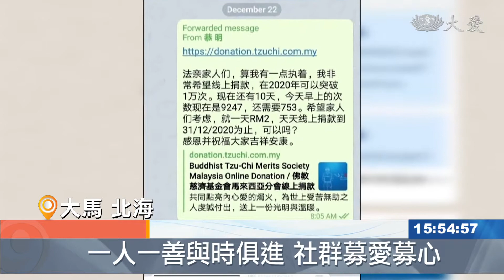募愛全憑一念善 線上.實體都感恩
馬來西亞檳城北海的慈濟志工「王明恭」，為推動一人一善，成立了群組，天天鼓勵身邊親友，要心發好願，尤其是現在疫情當前，更需要善念的凝聚，安定人心。
王明恭在社交媒體成立小群組，推動1013線上捐款，呼籲和提醒群組內的成員每日發善念，每天做善行。

慈濟志工 王明恭：「從往年的1013 我們都是上街募款，但是因為今年疫情的關係，我們沒有辦法 所以就想邀朋友，如果能力可以的話 請在線上捐款，如果能力不行的話 請在投竹筒，(投)竹筒就很輕鬆了，5分錢 一角錢 兩角錢，都可以 隨喜，我們只要那個(善)念。」

聽到線上捐款，朋友的反應冷淡，但家人卻給予他大力支持。

慈濟志工 王明恭：「其實朋友的反應不多，坦白講 我最感恩的，是我的三姊和三姊夫，我三姊夫他第一個，他收到信息 他就問我了，阿恭 這個要怎麼做，而且從那一天做，到今天我檢查他的報告，是沒有間斷的。」

王明恭的三姊夫 馬貞祥：「之前還不知道有線上的，一下子寄120令吉，他講不要，上人都講了，要細水長流，不是一下子捐多多，要每一個月的。」

善念在王明恭的朋友群也逐漸蔓延開來。

慈濟志工 王明恭：「目前我們的群，差不多是有60位成員，加那些不進群的跟投竹筒的，大概有接近80位，真的 那個法喜很難形容，我真希望我可以，募到108位朋友進群，我是相信 108，在農曆新年前我希望會圓滿。」

馬來西亞報導：林俊業 黃瑞燕。